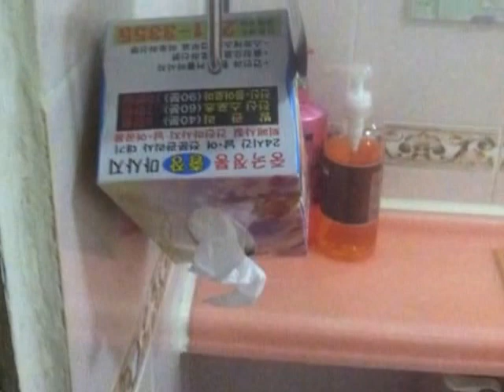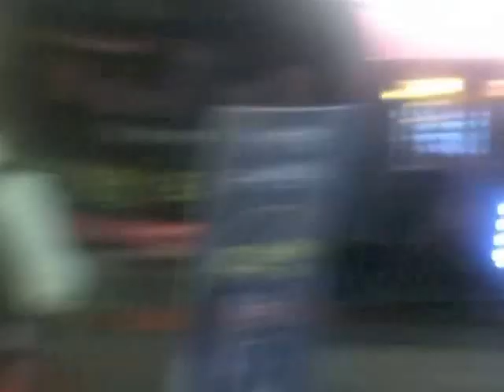TEACHING ENGLISH IN SOUTH KOREA: An American Couple Abroad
We spent the day exploring our new home for the next year, Cheongju, South Korea.